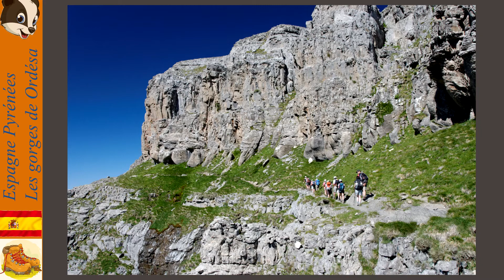Espagne Les gorges de Ordèsa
Espagne Pyrénées - Les gorges de Ordèsa